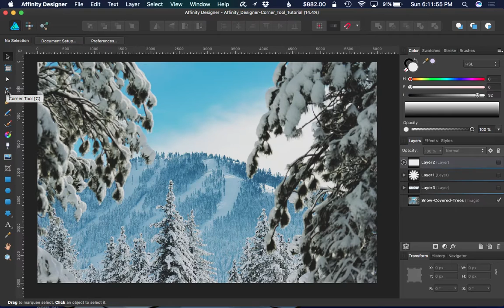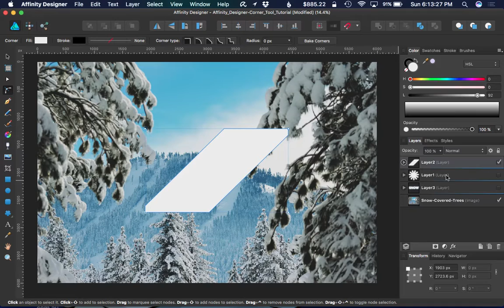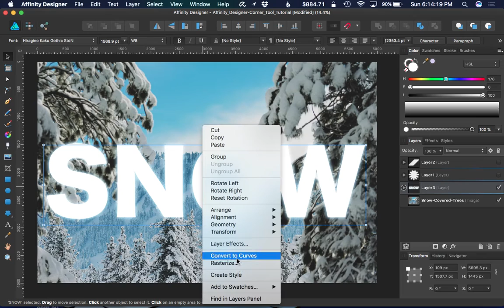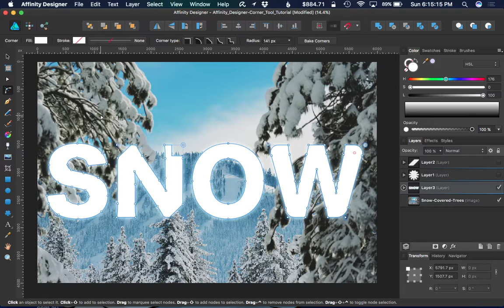Affinity Designer: Corner Tool Tutorial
Watch this tutorial to find out how the corner tool works in Affinity designer. From basic shapes to text, the corner tool can round out the roughest corners on your objects.